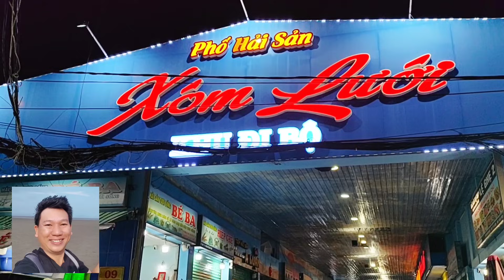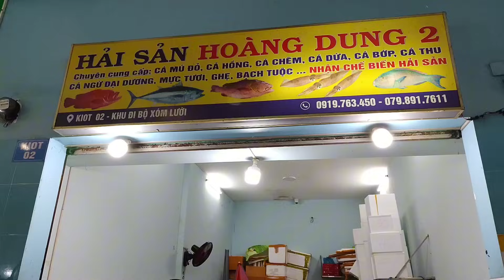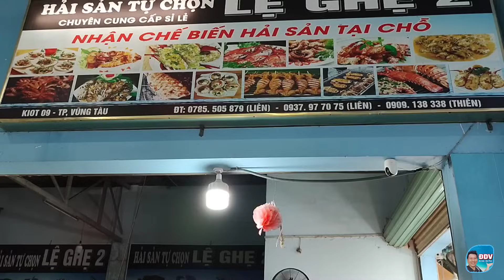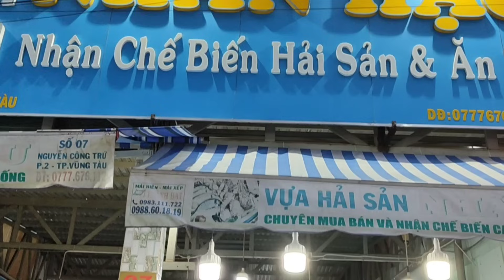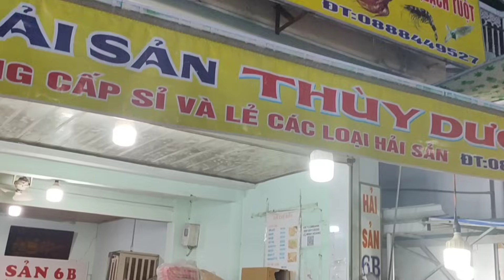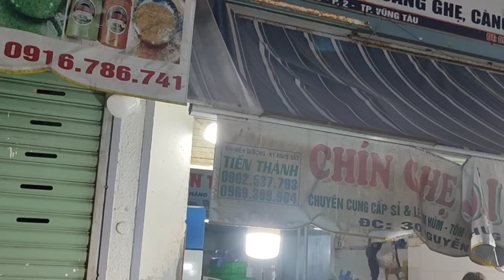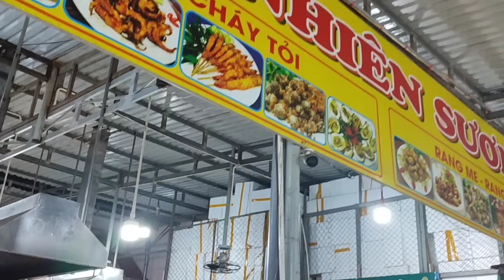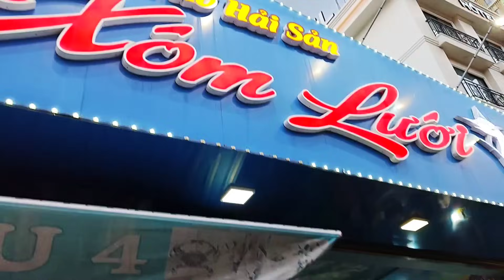Xóm Lưới Vũng Tàu || Phố Hải Sản Tươi Sống Ngon Rẻ. Giá cập nhật T.8.